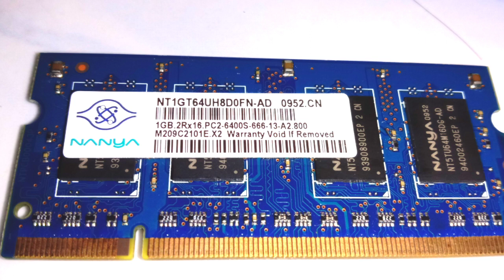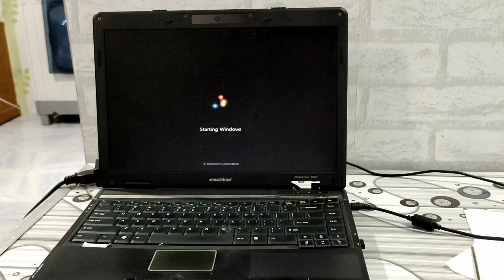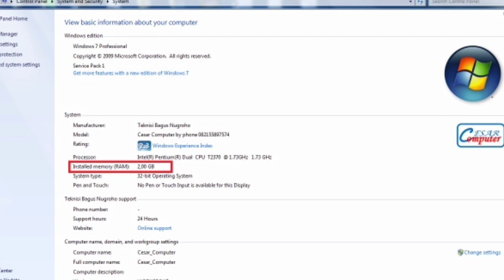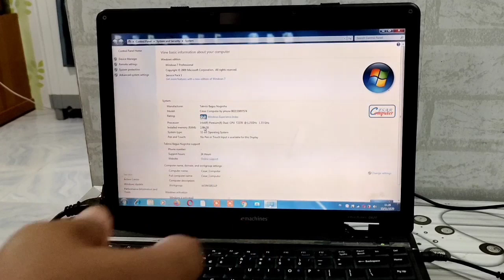MENAMBAH RAM LAPTOP ACER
MENAMBAH RAM LAPTOP ACER BAGI KAWAN SEMUA pengguna Laptop Acer MODEL LAMA yang ingin melakukan Upgrade Ram namun masih ragu bagaimana cara melakukannya selain itu masih bingung cara memilih tipe RAM yang tepat Melalui video ini admin membagikan tips caranya.

Editing :

Record : Cam. VIVO V20

BackSoung : elegy-Asher Futero (Koleksi Youtube)

1. KineMaster2. Talk Free (suara Mbak Google)
2. Talk Free (suara Mbak Google)